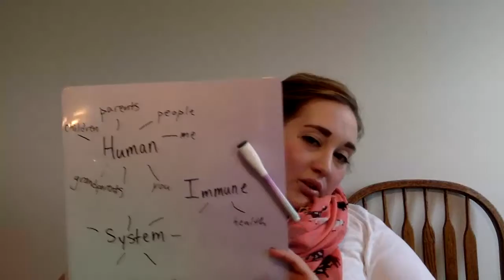4th Grade: Tuesday, December 8, 2020